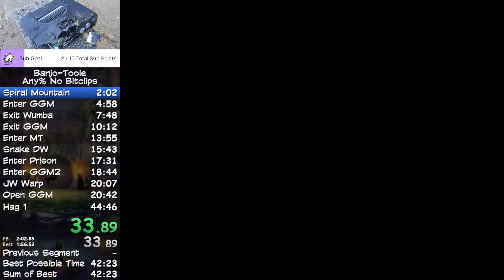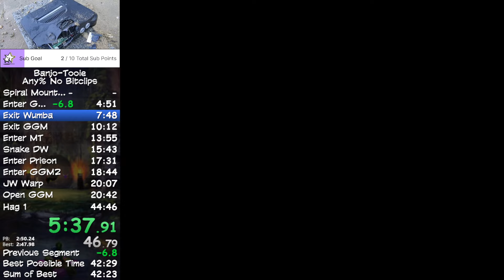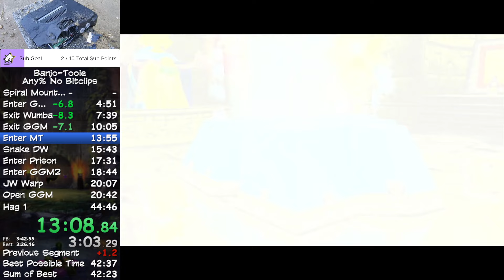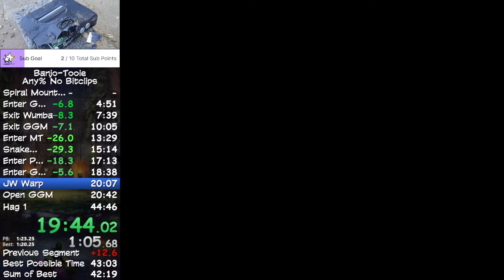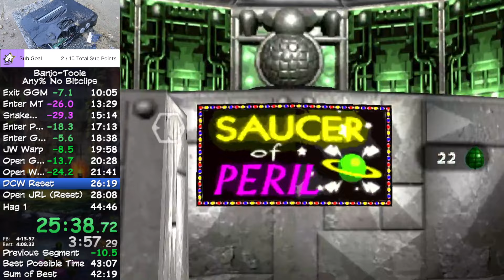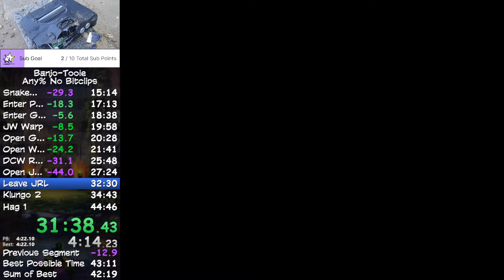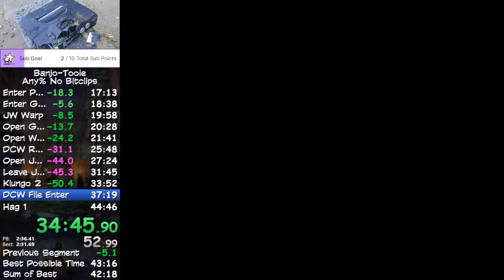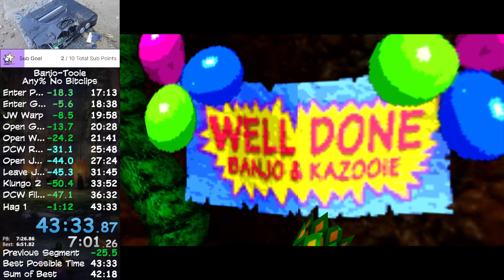[Switch] Banjo-Tooie Any% Former WR Speedrun in 43:33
This beat my N64 time for the No Bitclip route! Not a great run, but its really cool to finally see all the time save NSO can produce in a speedrun!